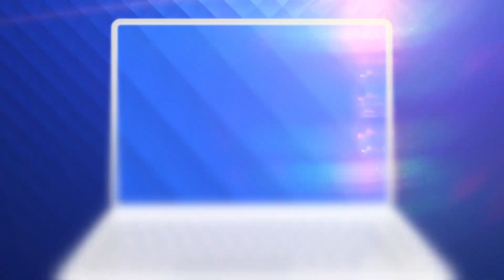Multe companii se pregătesc de revenirea la birou. Cum reacţionează angajaţii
Numărul tot mai mare al celor vaccinați determină companiile să renunțe la telemuncă și să cheme la birou o parte dintre angajați. Multe firme caută sedii mai mari de lucru, în timp ce altele reamenajează birourile. Pentru început, se va lucra în regim mixt.